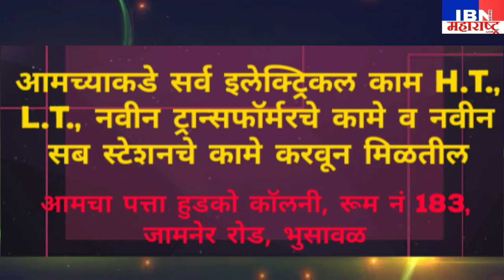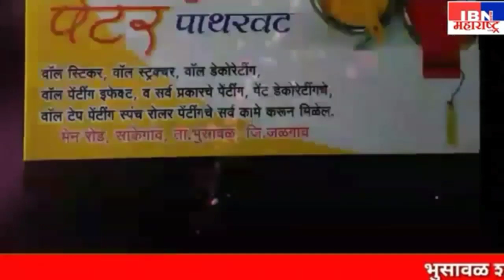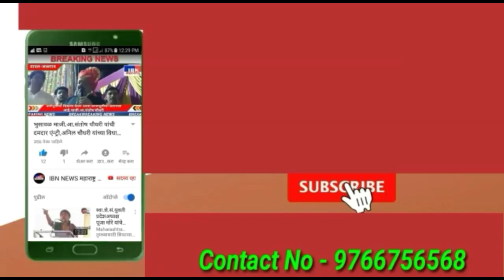भुसावळ-आमदारांना बाय करून 3 लाल परी निघाल्यात ओडिसा व मध्यप्रदेशला,पाहा हे भावनिक दृश्य